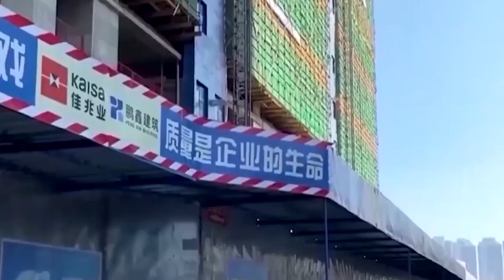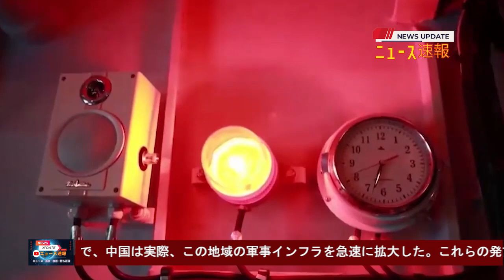【中国反応】最新ニュース 2023年11月29日